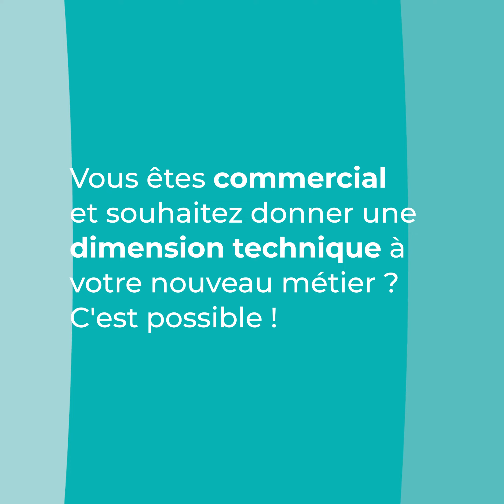Formation continue ingénieur généraliste Icam // Découvrez le témoignage de Mickael, commercial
Mickael, commercial, a souhaité donner une dimension technique à son métier en rejoignant la formation continue de l'Icam !

👨‍🎓 Si vous souhaitez vous lancer comme lui, prenez contact avec nos équipes ➡️